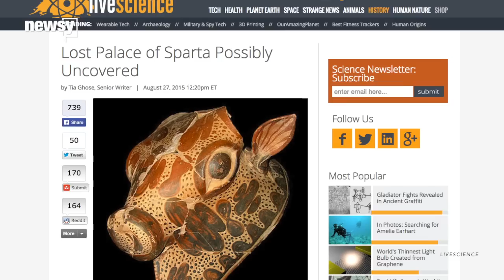Greece Uncovers Ancient Palace; Hopefully It Won't Be Looted - Newsy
Greece has uncovered ancient ruins that may be linked to Sparta in the time of the ancient Mycenaean civilization.

Sources:
Greek Ministry of Culture, Education and Religious Affairs

Image via: Greek Ministry of Culture, Education and Religious Affairs